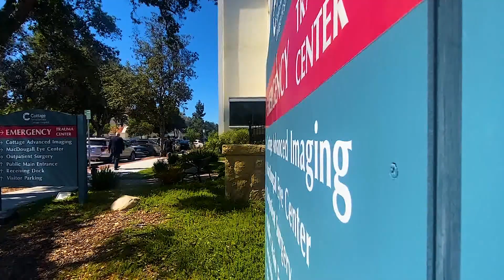COTTAGE HEALTH MENTAL HEALTH SERVICES